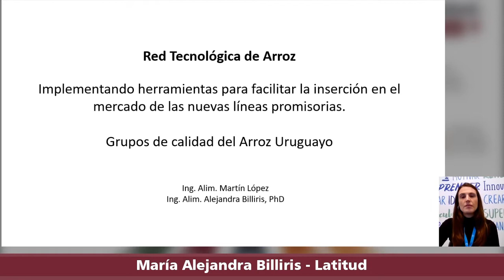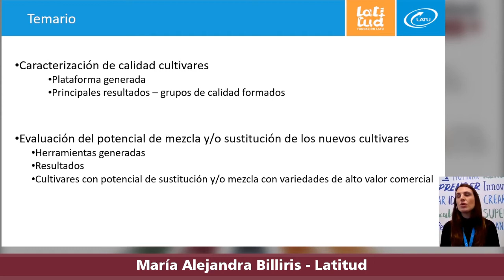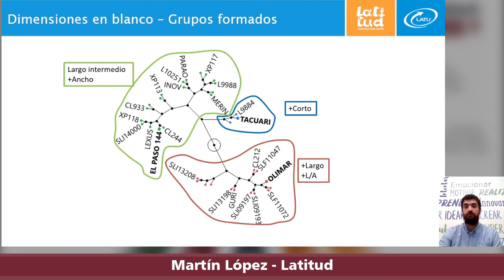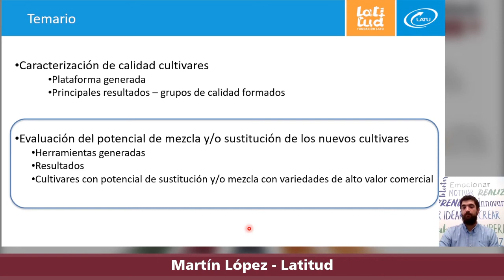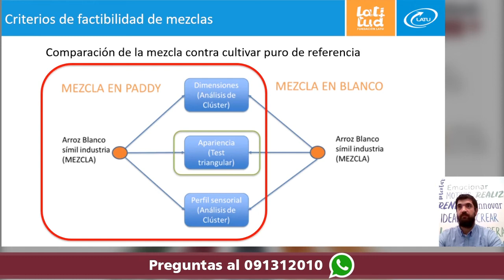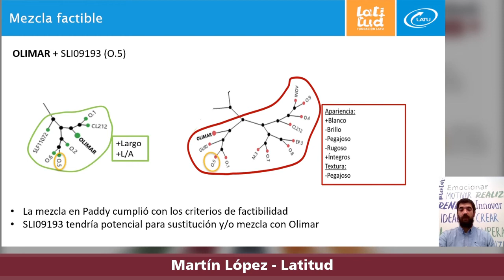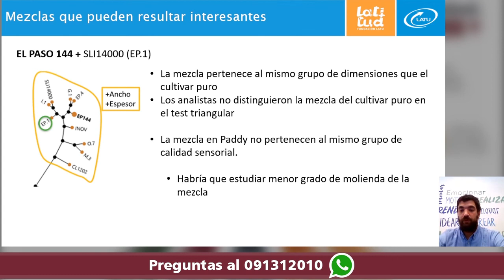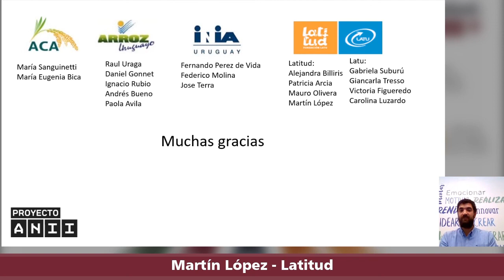Calidad de arroz y nueva genética - María Alejandra Billiris / Martín López